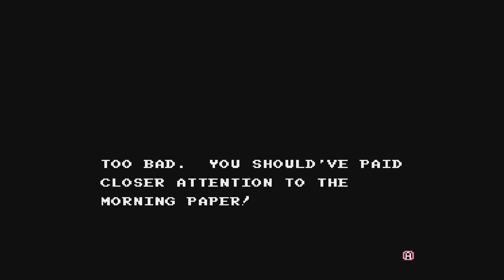Wacky Races, Wall Street Kid and Wario's Woods for NES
Wall Street Kid
Graphics-2 Audio-1 Gameplay-2 Understanding-2 Replay-1 Grade: C+
Wario's Woods